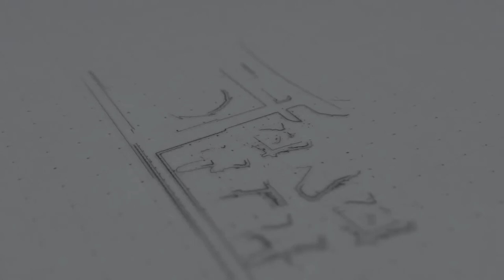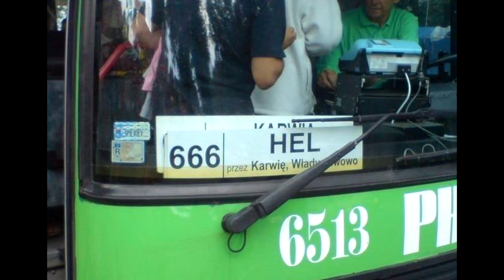Dusza - Czy Przebudzenie to konieczność?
Cele:
Obecny :
Smaczki (co by nie narzekały w trakcie audycji):  25 %
Wykwintna królewska karma dla Tenri (bo innej Księżniczka nie je): 50 %